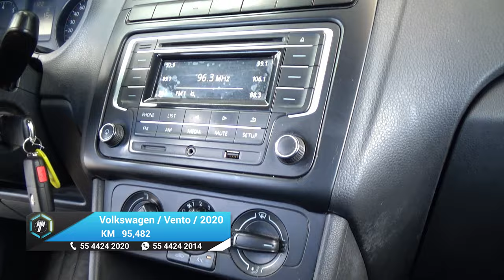Volkswagen / Vento / 2020 - 26623